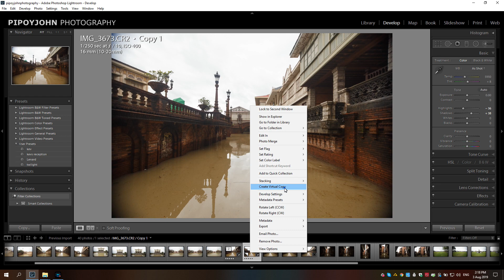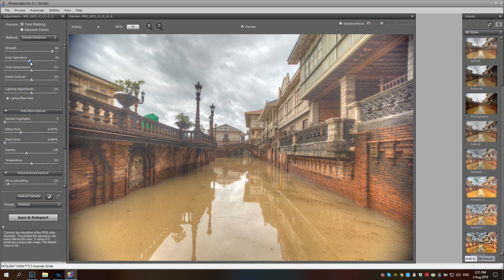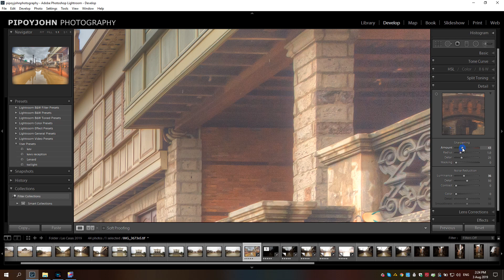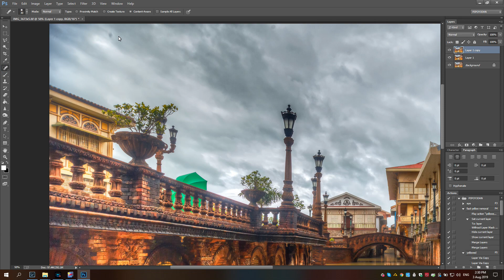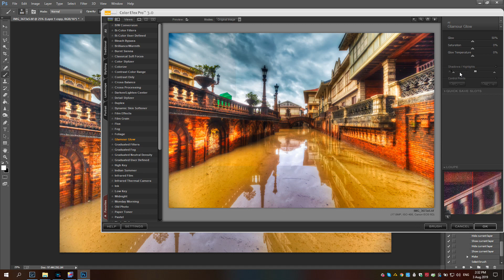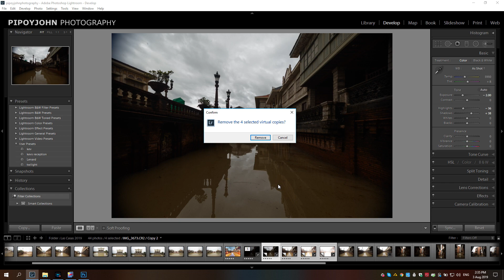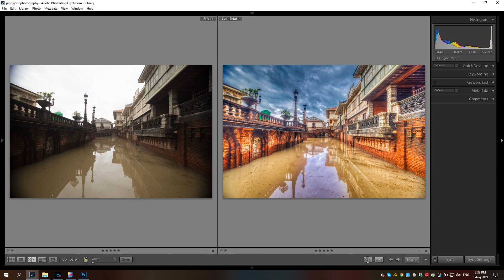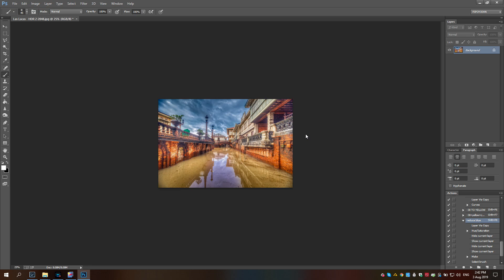HDR #2 - Single Image - Las Casas Estero Binondo - Pipoyjohn Original Post Processing Workflow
Pipoyjohn's Original Single Image/Raw HDR Post Processing Workflow